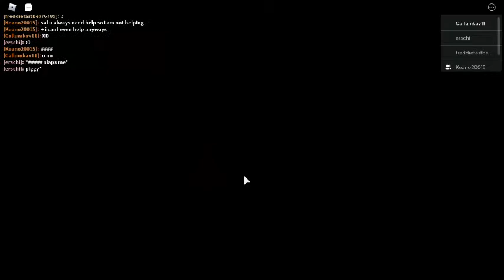Me & Friends Doing Stuff In Piggy